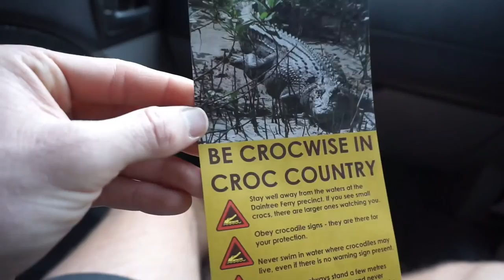PORT DOUGLAS, MOSSMAN GORGE | VLOG 2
Join us on part two of our Far North Queensland Roadtrip!
Insane waterfalls, countless palm trees and unbelievable freshwater river systems.

How I Earn Online & Travel More Often

Ready to claim back your time and start living a life on your terms? We teach average, everyday people (just like you and I) how to earn an income online in the simplest & most authentic way possible. We'll show you how to start replacing your income today, allowing you to travel more often & build the life you're actually proud of 👇🏼

Gear & Vlogging Set Up

Vlogging Camera (Dji Osmo Pocket 3) 👉🏼
Photography Camera (Sony A6400) 👉🏼
Drone (Dji Mavic Mini) 👉🏼

About Scotty

Hi, Scotty here! Ever since I can remember, I’ve been on a mission to explore the most remote and beautiful locations on the planet. I love travelling to remote islands and bucket list-worthy locations. I also help intrepid travellers and freedom seekers like you, earn an income online and begin living a life on your terms.

I only partner with businesses, products & services I know, like & TRUST! I'm confident you'll love them also.